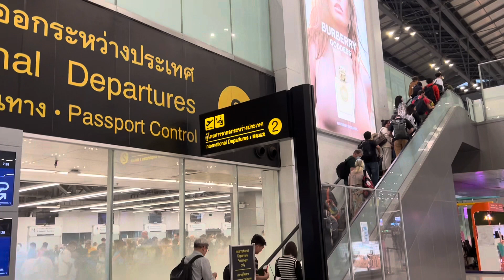BENEFIT VLOG EP3 : AUS AUS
farewell party for my g before he flow